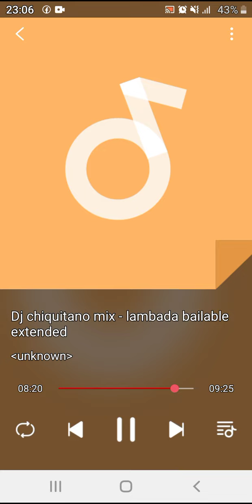Dj chiquitano mix - lambada bailable extended ya sabés suscríbete dale like y activa la 🔔